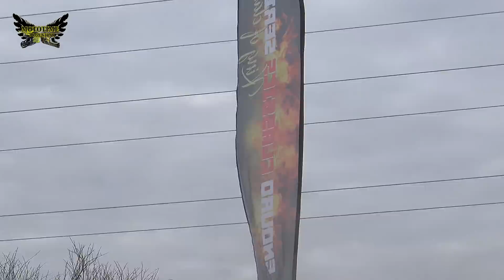DESAFÍO ASER 2018 SAN JUAN TIERRA DE MUNDIALES